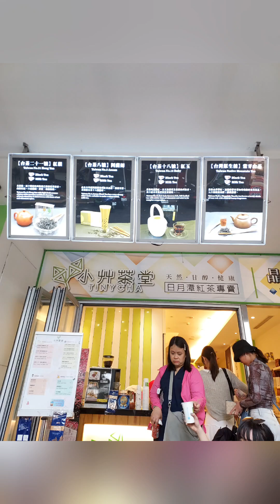WORTH IT BA ANG SUN MOON LAKE TOUR? 🤔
Travel guide to Sun Moon Lake, Nantou Taiwan.  Is it worth traveling on a rainy day to take the Sun Moon Lake Cruise?

An SOF Production:
Samsung Galaxy Note
Music and Sound by: Bandlab and Kinemaster
Edited: CapCut